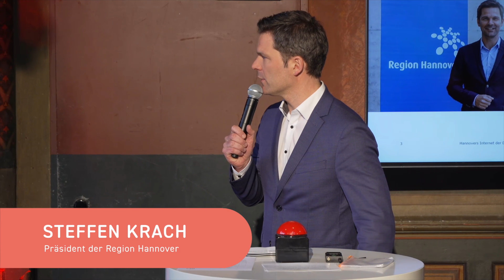Steffen Krach | Präsident der Region Hannover | HIDD Meetup 3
Am 2. April 2024 hatten wir das Vergnügen, Steffen Krach, den Präsidenten der Region Hannover, beim 3. HIDD Meetup zu begrüßen. Er unterstrich die Bedeutung von Kooperation und Wissensaustausch zwischen den Kommunen, um die Digitalisierung in der Region Hannover voranzubringen. Durch die gemeinsame Nutzung von Best Practices und Daten können wir effiziente digitale Lösungen entwickeln und die Lebensqualität für alle Bürgerinnen und Bürger verbessern.

Vielen Dank an alle Beteiligten, die dieses Event zu einem Erfolg gemacht haben. Gemeinsam bringen wir die Digitalisierung in Niedersachsen voran!